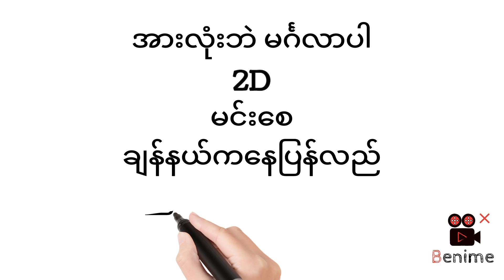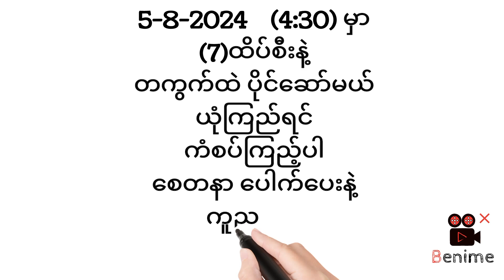August 5, 2024